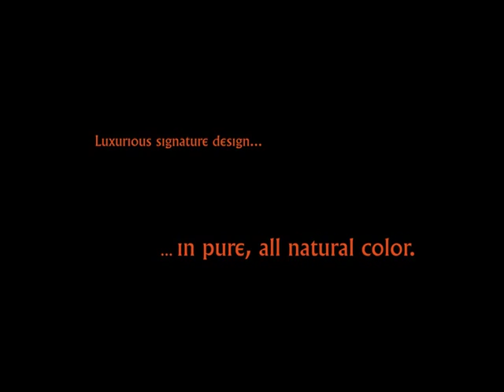Roundwood Furniture Purely Clinestyle.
roundwoodfurniture .com Exotic hardwood furniture sculpture by Cline , Lake Tahoe Ca.